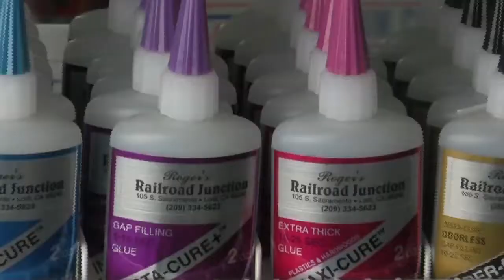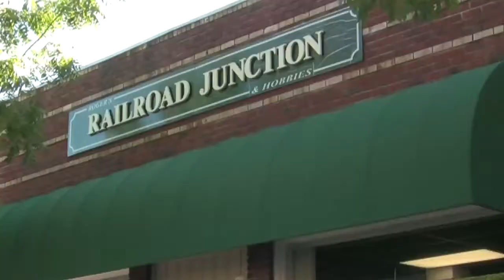Railroad Junction Introduction PART 3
You can find all three videos above the video screen where it say's "3 videos".

Be sure and watch all 3 parts with the Introduction to Roger's Railroad Junction.  We're a model Train Store located in Lodi, California.  We carry all scales in model railroading.  We have one of the largest selections on the West Coast, and perhaps one of the largest train store for supplies and rolling stock in the United States.  If we don't carry it, it probably doesn't exists.

The first part is a tour of the surrounding areas and then at about 2 minutes, the video goes into the store and shows the vast array of supplies, engines, rolling stock and so much more. It also covers wood kits that can be purchased or for a price, have one built to your needs. Part two starts off with a few new items in the store. This includes DCC sound and the latest in model railroad equipment. You will see it HERE FIRST! Demonstrated on video with sound! Part 2 & 3 get's into the layout operation in the store, which Part 3 also finishes with highlights of the entire video store.

SHARE THESE VIDEOS WITH FELLOW RAILROADER FANS and be one of the first to see new items released on THIS CHANNEL.